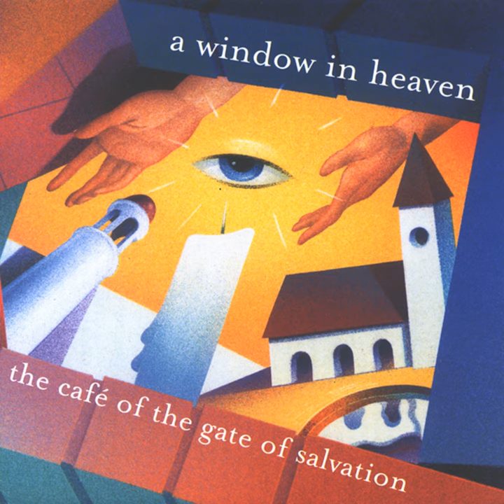The Heart Of Jesus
The Heart Of Jesus · The Cafe of the Gate of Salvation · William Selwyn

A Window In Heaven

Main  Artist: The Cafe of the Gate of Salvation
Featured  Artist: William Selwyn
Composer: Tony Backhouse